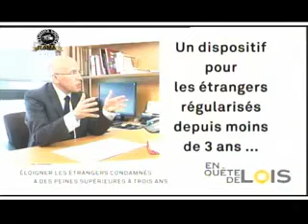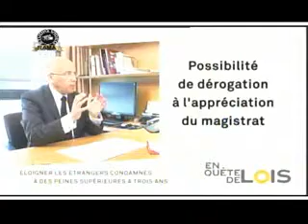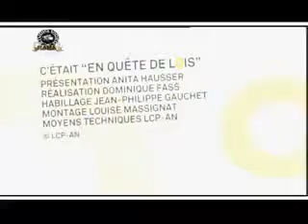Une Nouvelle Loi Française d'Expulsions d'étrangers d'origine Maghrébines.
Un sondage en France, a été fait, et indique que plus de 80/100 de délits (Vols, Agressions, Viols, Banditismes, Drogues etc...) sont commis par des Maghrébins ( Algériens, Marocains et Tunisiens).